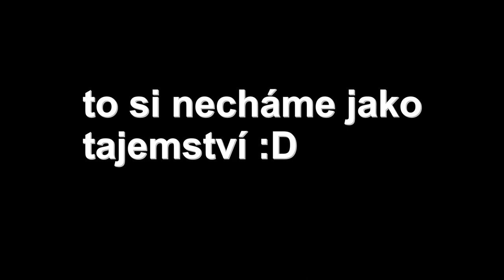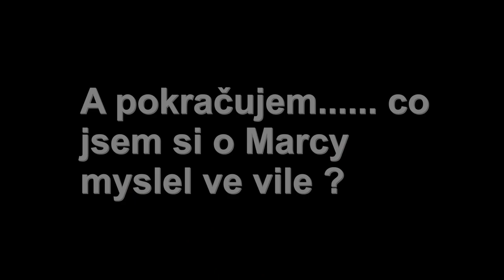Výlet v Bavorsku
Moje milé Mindže natočil jsem pro Vás  svůj první Vlog .